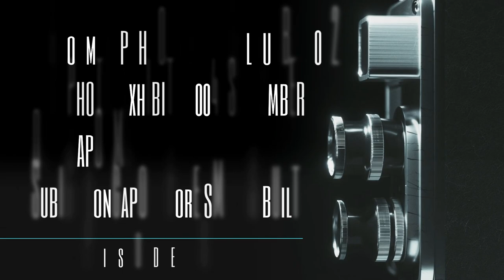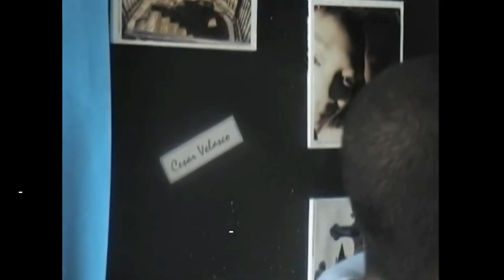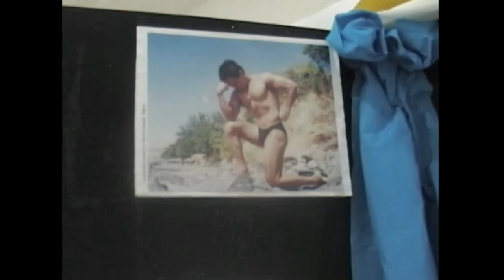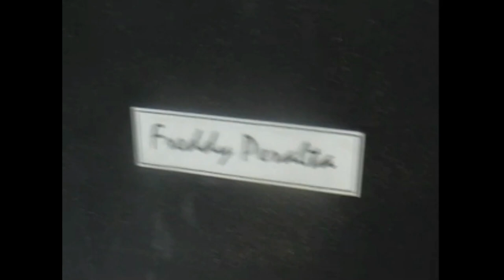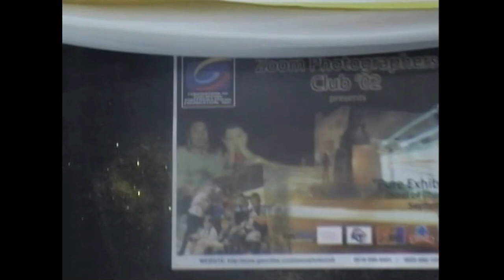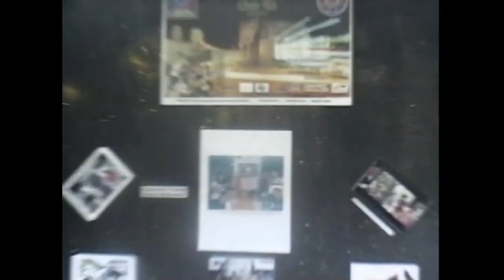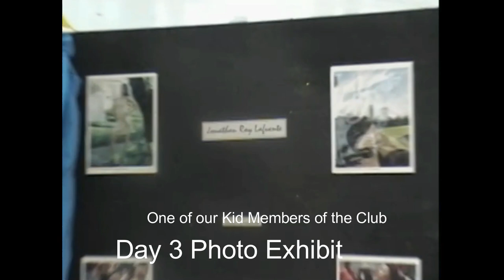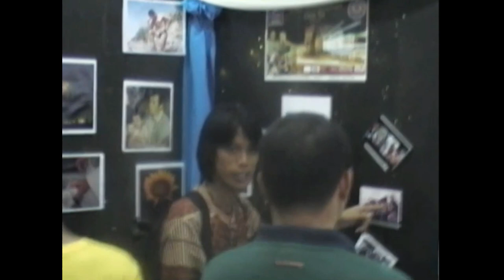Photo Exhibit ZOOM PHOTO CLUB 02 Episode 85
Photo Exhibit ZOOM PHOTO CLUB 02
3rd time at Longapo Mall 2004
before SM was Built
Episode 85